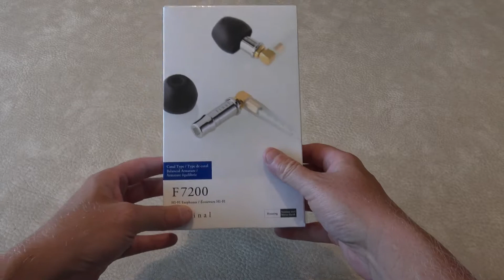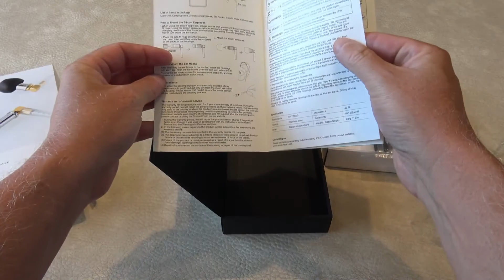TEST HDfever Casque Final F7200 UNBOXING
Casque Final F7200, le déballage